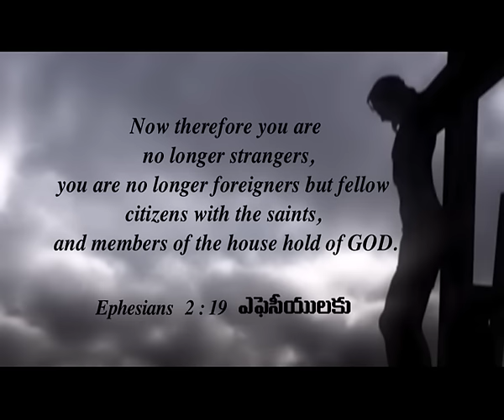Power of God’s Family (English - Telugu) | Part 2 | Dr. D.G.S. Dhinakaran